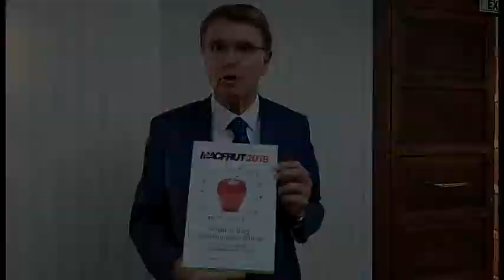II Congreso Mundial “Días de Espárragos Internacionales”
Sr. Renzo Piraccini, Presidente de Cesena Fiera de Italia, invita a participar en el II Congreso Mundial “Días de Espárragos Internacionales”, así como a Feria Macfrut ʽ2019.